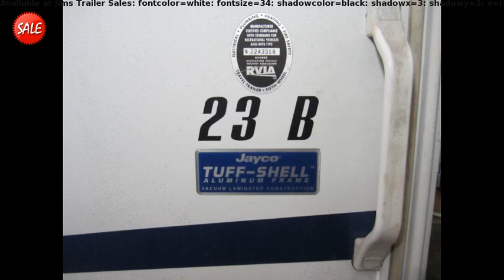2008 Jayco Jay Feather ultra lite X23B, Travel Trailer, in Grafton, OH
Beautiful views await you in this 2008 Jayco Jay Feather Ultra Lite X23B! This travel trailer hybrid offers the versatility of a folding camper with the sleek classic design of a travel trailer! With a spacious floor plan, this is the perfect unit for you!